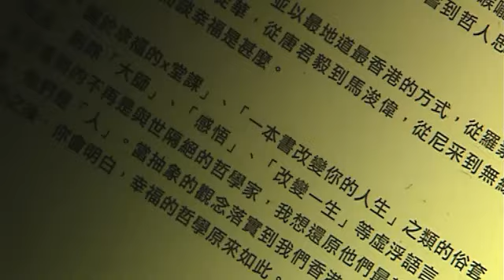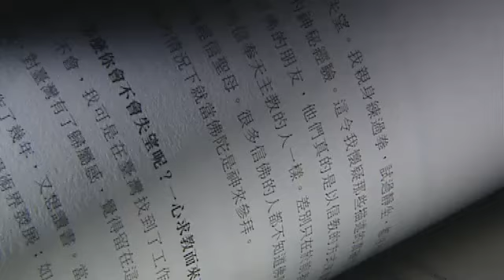讀書好 幸福論 劉保禧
讀書好 主持：鄺穎萱
讀書好 逢星期五 中午12：10 332 now新聞台時事全方位節目內播出